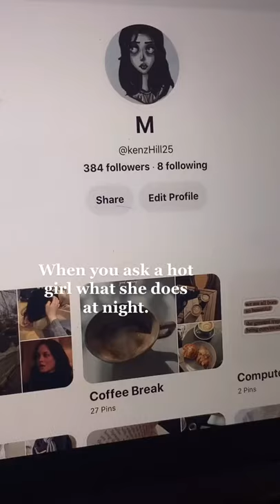Enjoying Verity tiktok kenziehillxoxo3